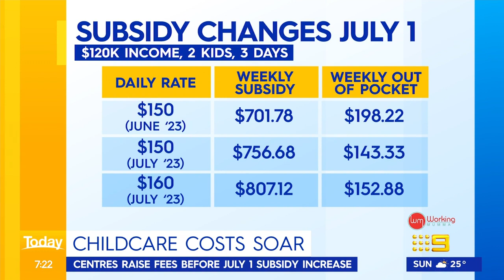Childcare fees soar ahead of government subsidy | TODAY Show Australia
Mum of two and founder of 'Working Mumma', Carina O'Brien joins to discuss.